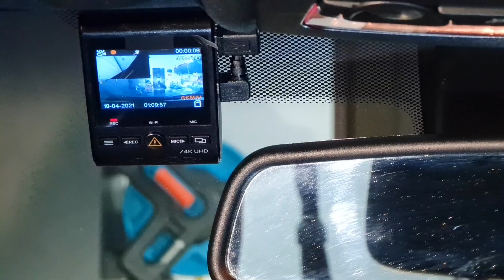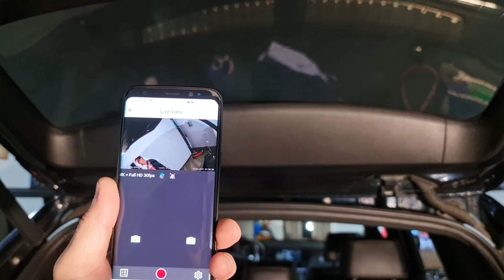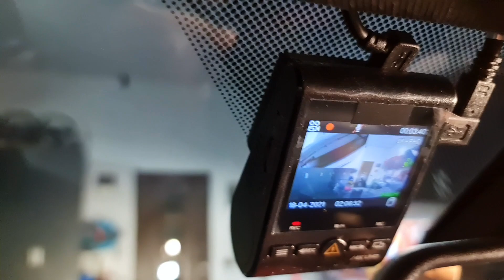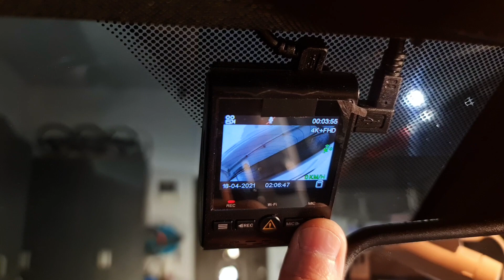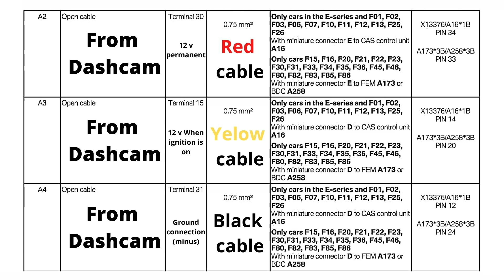BMW x3 f25 Professional Dash Cam Installation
In this episode you can see how I mount on this BMW x3 f25 a dash system cam with 2 cameras front and rear
For this I have to disassemble several panels so that I can safely place the wires in the vehicle. The assembly is made according to BMW specifications but with a system from another manufacturer.
Everything is done with a sense of responsibility and professionalism , at the end all the components disassembled and the panels are cleaned and assembled properly.
This episode is not about the camera system , is about the installation process !

Panel Clip Pliers for removing clips and harness :

 Tesa  Highest Quality Heat Proof Engine Compartment Wiring Tape  :

FRM repair tool

3 in 1 Rework Solder Station